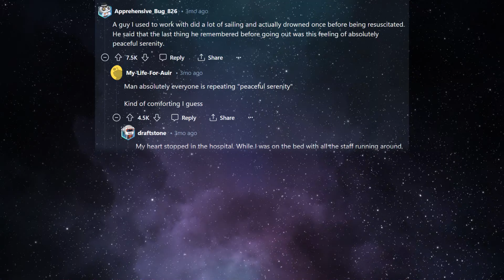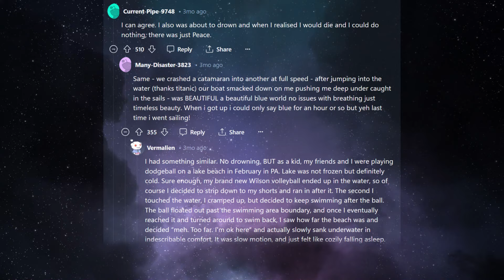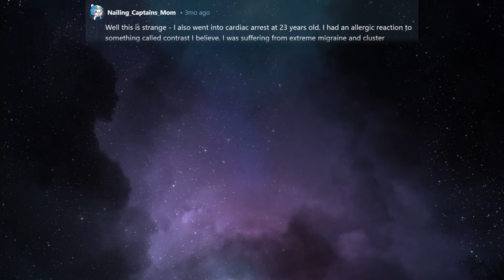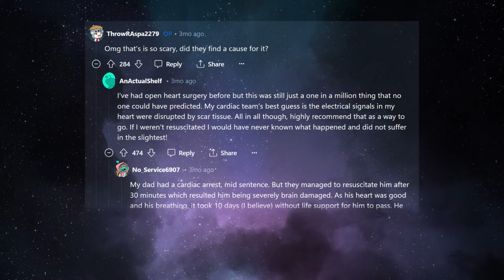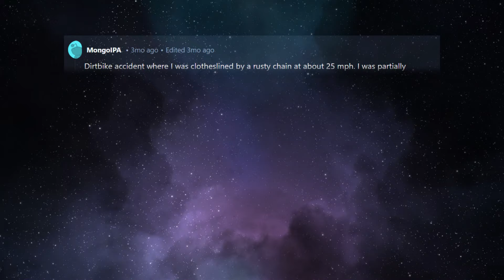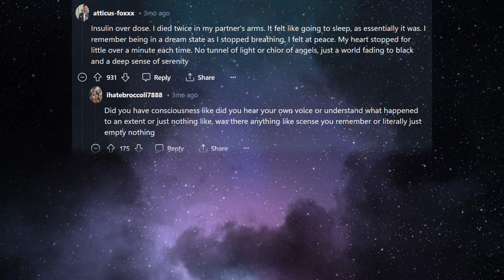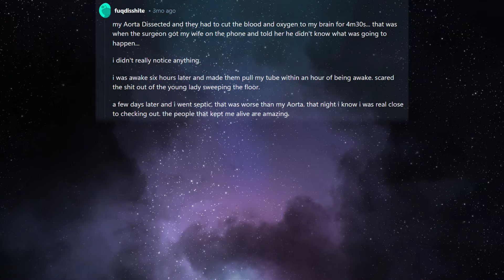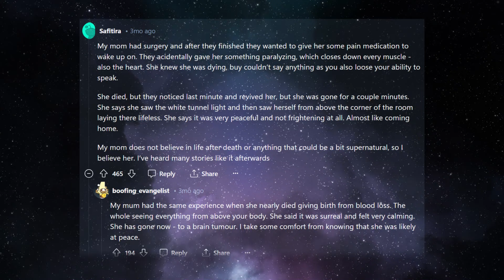People Who Have Experienced Their Own Deaths: How Did You Feel And How Did You Die?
Do you know what people feel and sense when they die? Many speak of tunnels with light at the end. Some talk about a calm and peaceful feeling. In today's video, Reddit shares their death experience and talks about how you feel when you die. Share your stories in the comments.